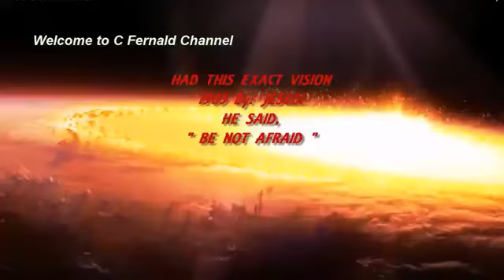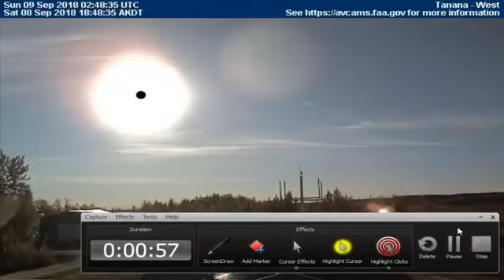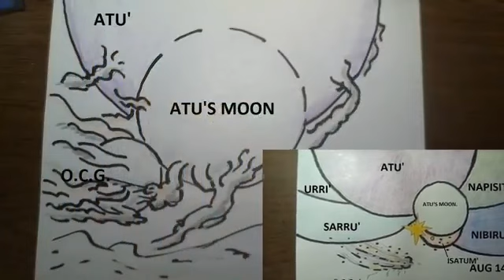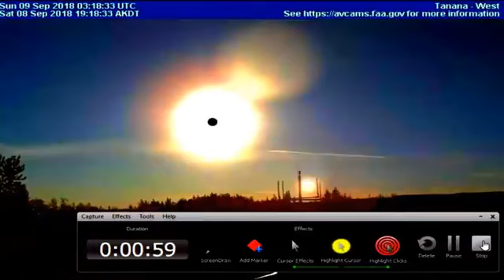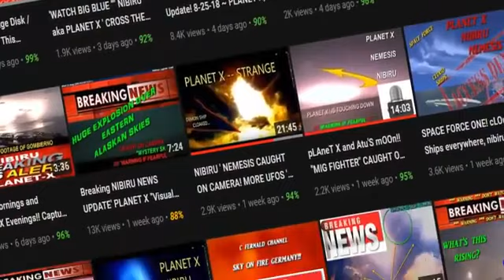Planet x is here ' Isatum n Atu's Moon!!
Planet x is here